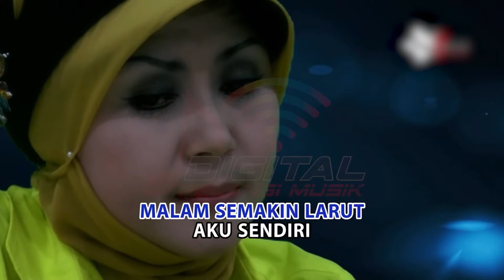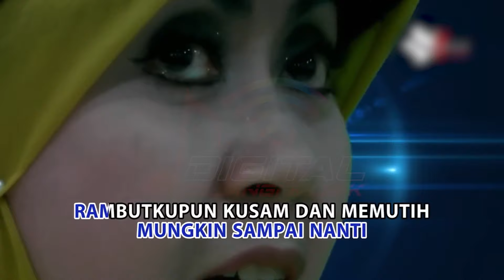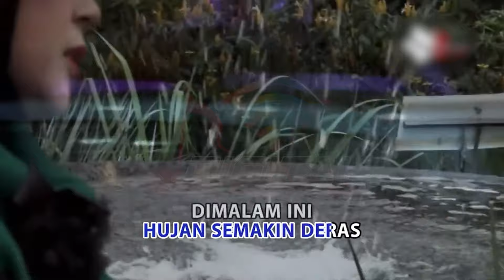Anie Carera - Cintaku Ta'Kan Berubah (Official Karaoke Video)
Kumpulan Lagu Terbaik Anie Carera Karya Emas Deddy Dores, goyang dulu yuk bersama lagunya yang berjudul "Cintaku Ta'Kan Berubah" ~

Di DPM Dangdut Station, kamu bisa temuin lagu-lagu official dari Anie Carera dan tentunya lengkap dengan playlistnya!

Cek playlist Kumpulan Lagu Terbaik Anie Carera Karya Emas Deddy Dores disini yaa :

Lirik :

Malam semakin larut aku sendiri
Tiada cinta dan tiada kasih dalam hati ini
Haruskah ku berlari mencari jejak
Langkah yang pernah kita lalui saat bersamamu
Waktu tlah berlalu

Hujan semakin deras di malam ini
Aku sendiri dalam kedinginan tanpa hangat api
Hanyalah dirimu yang bermain didalam khayalku
Tak sanggup aku melupakan
Aku tak sanggup

mungkin sampai nanti rambutku pun kusam dan memutih
Namun cintaku padamu takkan berubah
Walau hidupku nanti penuh dengan penderitaan
Kesetiaan seorang lelaki takkan pernah pudar

Tak sanggup aku melupakan aku tak sanggup